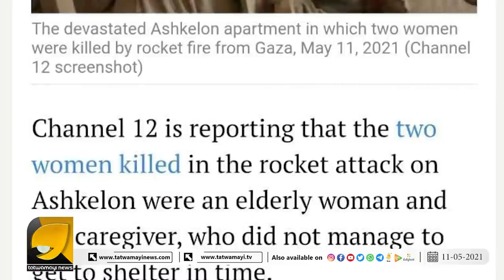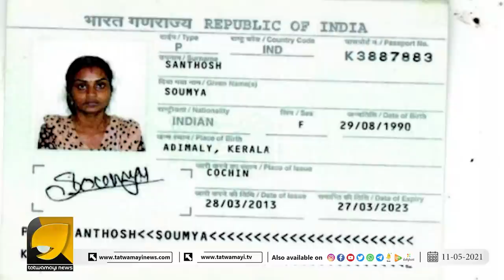പാലസ്തീൻ തീവ്രവാദികളുടെ ആക്രമണം ഇസ്രായേലിൽ മലയാളി യുവതി ദാരുണമായി കൊല്ലപ്പെട്ടു | PALESTINE